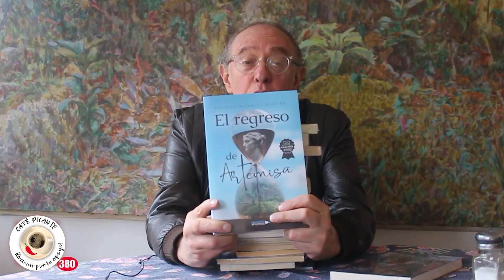Las ofertas para compra de libros y formas de apoyo financiero al Café Picante.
APOYO FINANCIERO Y COMPRA DE LIBROS
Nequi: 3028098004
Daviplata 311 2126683